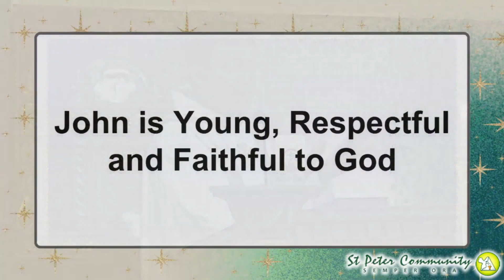COUNT YOUR BLESSINGS, INSTEAD OF MISFORTUNES | Rev Fr Rey Paglinawan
Year-End Thanksgiving Mass
Rev Fr Rey Paglinawan